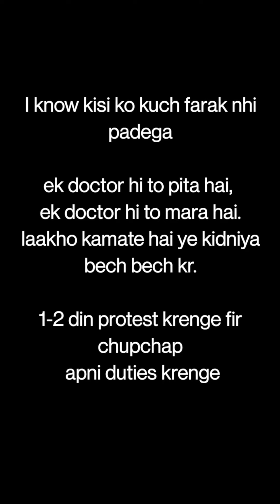kitna badal gya insaan by Doctor dark || Stop violence against doctors🙏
Stop violence against doctors

      3. STUDY VLOGS 📖👨‍💻

Firstly thanku so much for not only watching our video but also reading our description.
This is Doctor dark - final year MBBS student
Caffeine - first year MBBS student
  at IGMC SHIMLA.

We make videos on our mbbs journey and want to guide future medicos to make their mbbs journey bit easier.
We hope that these videos will motivate you to achieve your aim.

Take care 👍